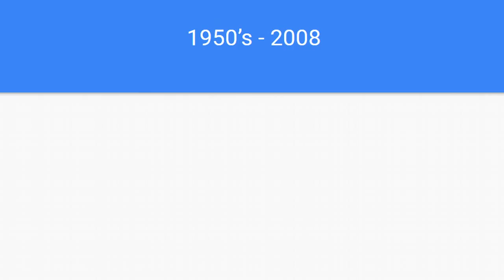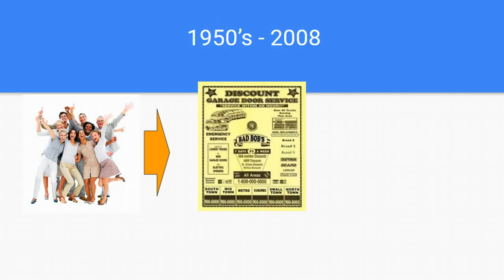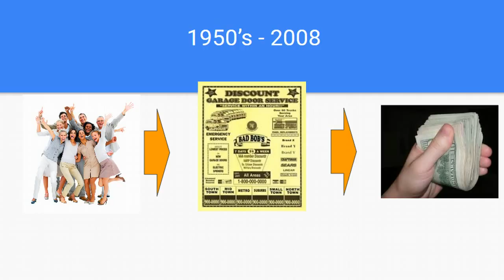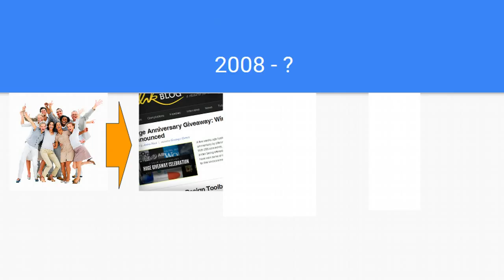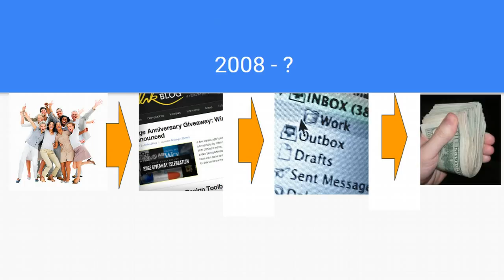Videomail #00 advertising techniques for small business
See how business has and what you have to do to attract buyer in today's new economy